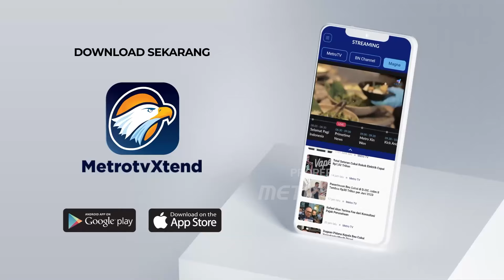Kepolisian Usut Tuntas Penyebab Meninggalnya Korb4n Malapraktik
MetroTV, Polres Metro Depok Terus menelusuri M3ningg4lny4 selebgram asal Medan usai Sedot lemak di Depok.